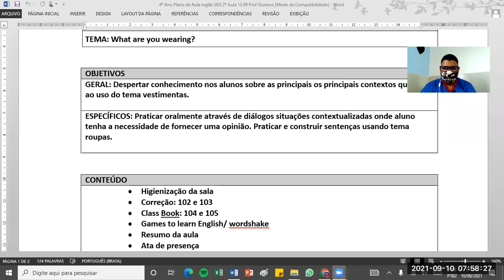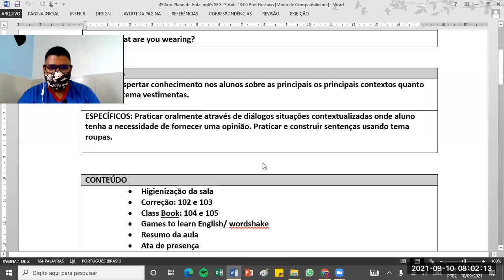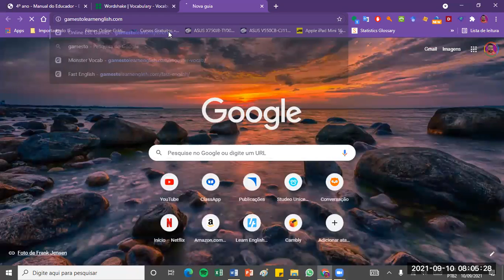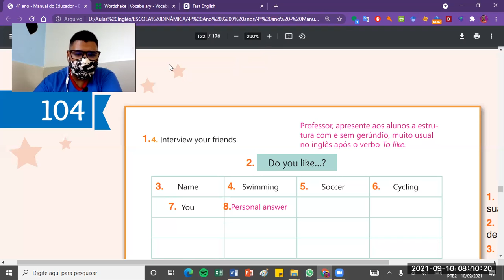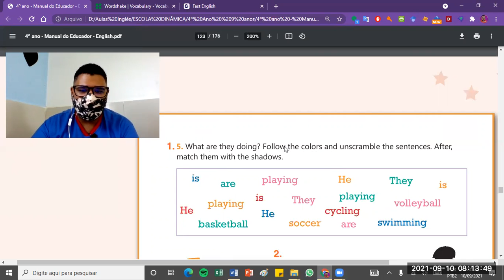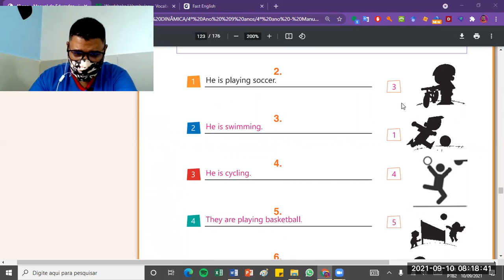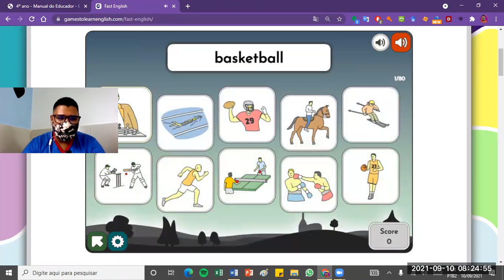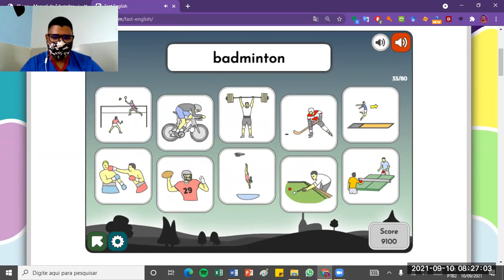Aula do 4º Ano Aula Inglês SEG 2º Aula 13 09 2021 Prof ºGustavo